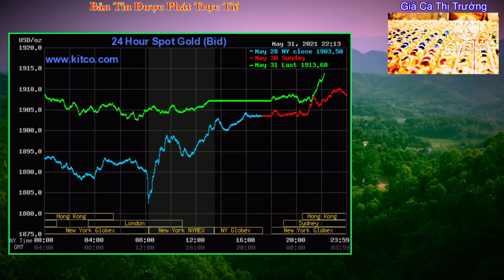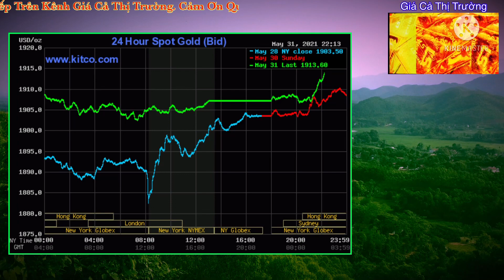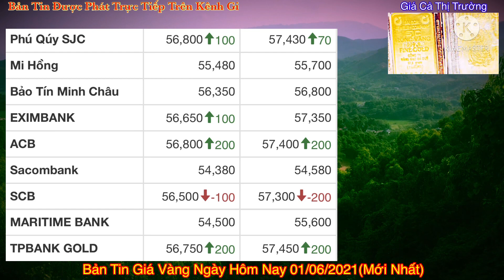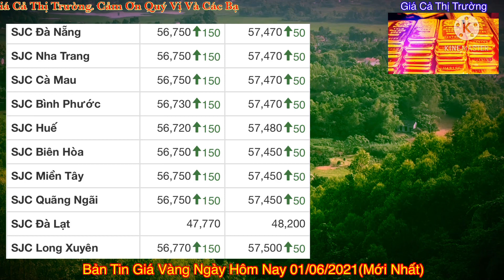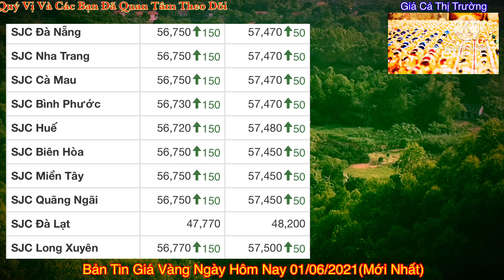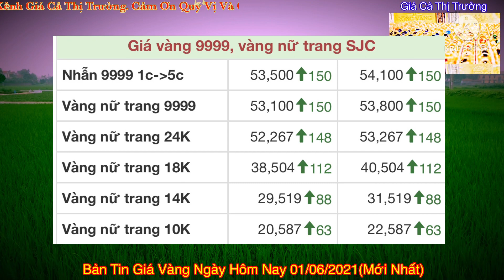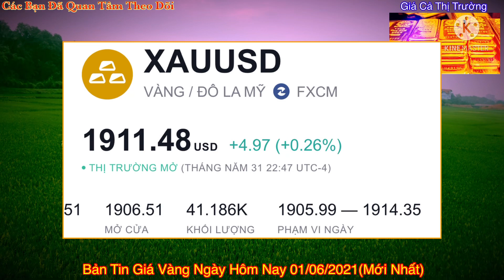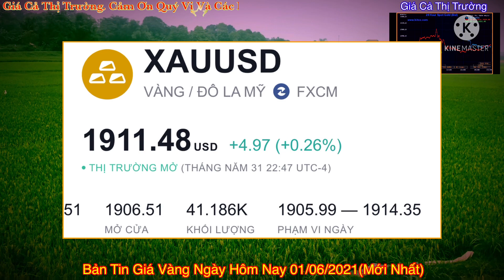Giá vàng hôm nay 9999 ngày 1/6/2021 | WOW ..TĂNG MẠNH || Bảng Giá Vàng SJC 9999 24K 18K 14K 10K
Giá vàng hôm nay 9999 ngày 1/6 | WOW ..TĂNG MẠNH || Bảng Giá Vàng SJC 9999 24K 18K 14K 10K